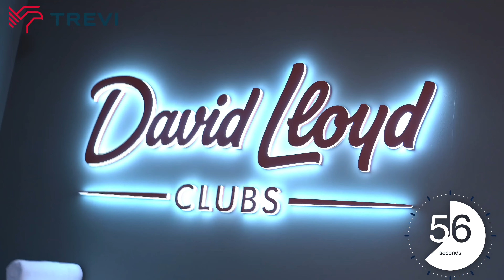Trevi vous présente 2 superbes maisons neuves à vendre à Uccle.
Alice vous présente deux maisons neuves à vendre à Uccle.